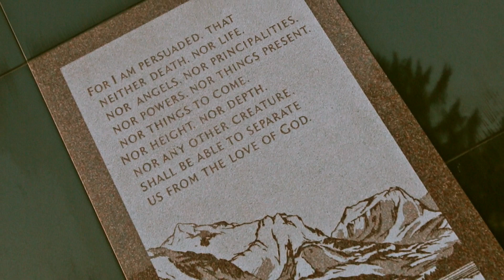MB Eli - Hatin on me (Official Video)|Shot By:@AMGVisualDesigns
Username: Greedy AMG